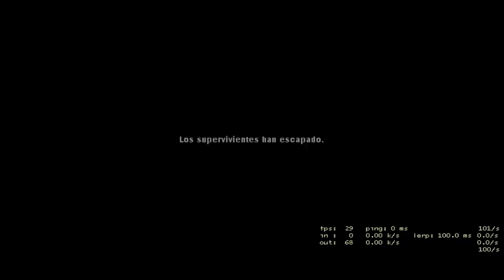La vieja esKuela | Mutación L4D1 Co-op (Ft. Follow Games y SP)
Para que comprar el l4d1 si con l4d2 puedes tener esa mutación, descargar addons de modelos clásicos y ya alb, no me agrada que se metan a jugar conmigo sin permiso pero tuvo que ser el folou que traiga a su amigo xd me hubiera avisado alb.